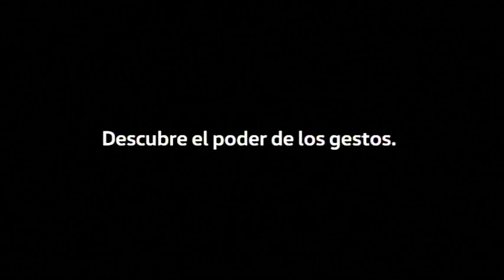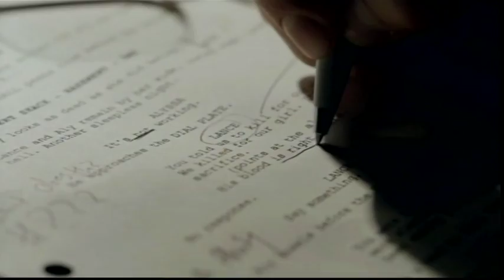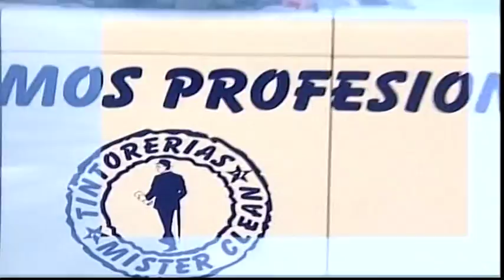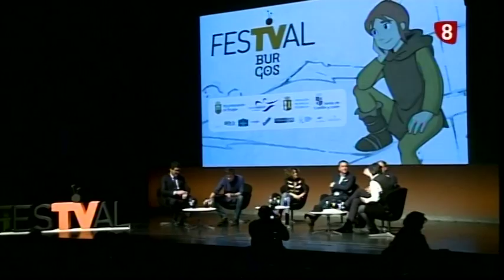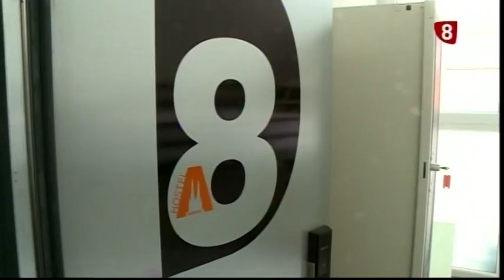Reivindicaciones de la Federación de Hostelería de Burgos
Con Luis Mata.